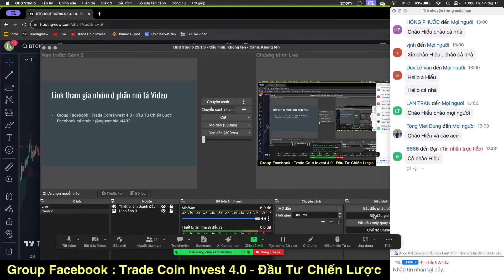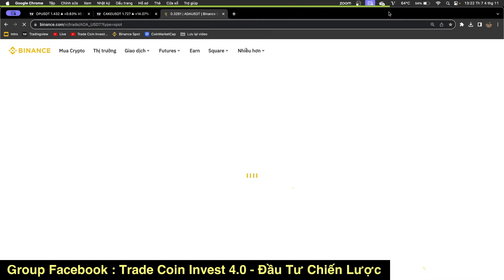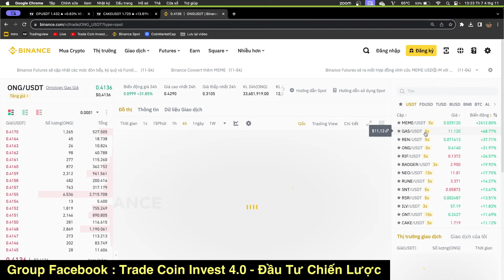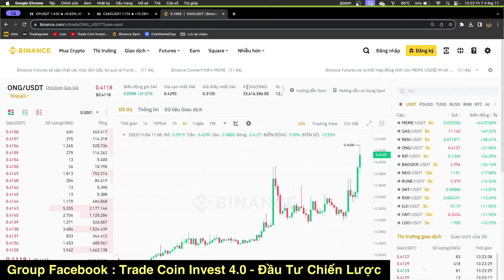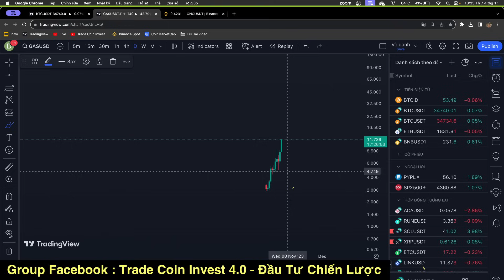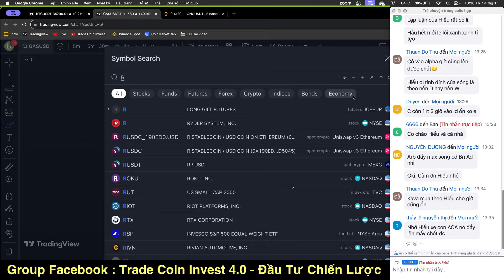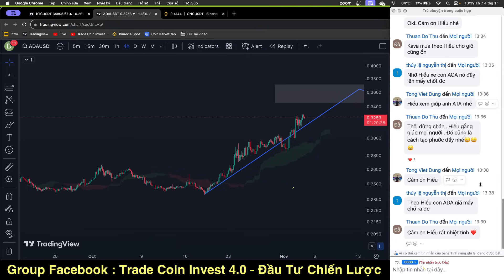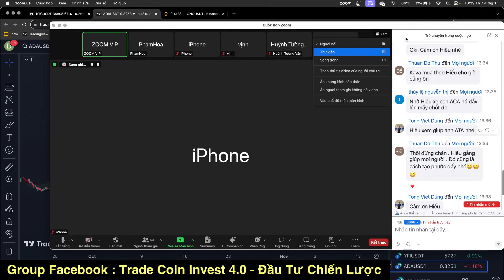PHÂN TÍCH BITCOIN HÔM NAY VÀ CẬP NHẬT THỊ TRƯỜNG CRYPTO | BITCOIN ALTCOIN XU HƯỚNG LÊN 04/11 ?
👉 Đăng ký sàn giao dịch Top 1 Binance nhận phần thưởng Bonus và giảm phí giao dịch

👉 Link đăng ký sàn Bybit nhận phần thưởng Bonus 100$ và giảm phí giao dịch